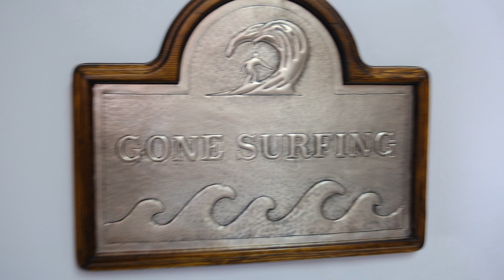Copper Beach House Sign (Surfer and Waves, Personalized, Silver Color)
Celebrate the beach life with a beautiful Copper Beach House Sign! Featuring a surfer and waves, this personalized sign is handcrafted from copper and finished with a silver patina for an eye-catching look. Hang it outdoors for a unique, custom touch.